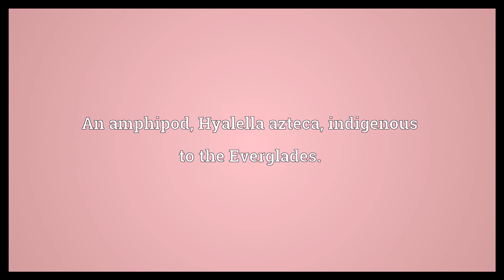Side swimmer Meaning